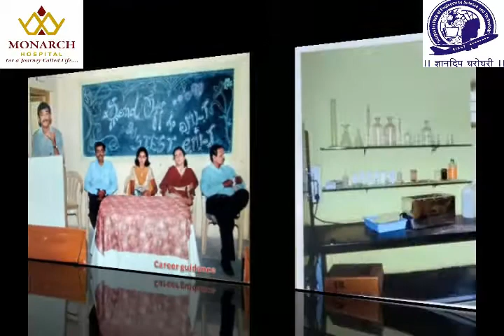Solapur Institute Complete video tour